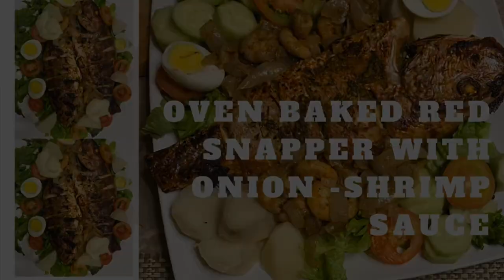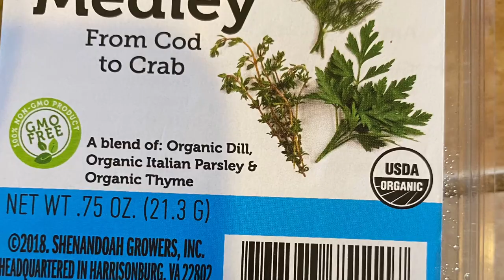Oven Baked Red Snapper with Onion Shrimp Sauce|My Gambian Kitchen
Oven baked red snapper with onion shrimp sauce. So easy to make and so delicious.
Ingredients:
Red snapper (s)
Seasoning (nokass)
Black pepper
Mustard
Ginger powder
Vinegar
Seafood medley
Shrimps
Onions
Oil
MAGGI seasoning or seasoning of your choice